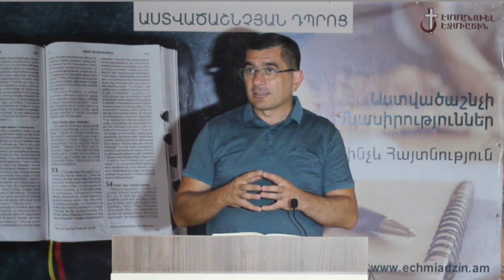Դաս 17. Արմատներ, ինքնություն և կյանքի նպատակ (Ա և Բ ՄՆԱՑՈՐԴԱՑ, 1-29 և 1-36 գլուխներ):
1. Էջմիածնի Էմմանուէլ եկեղեցու «Հույսի Տուն» ծառայություն՝
3. Էջմիածնի Էմմանուէլ եկեղեցու «Պատասխաններ» ծառայություն՝